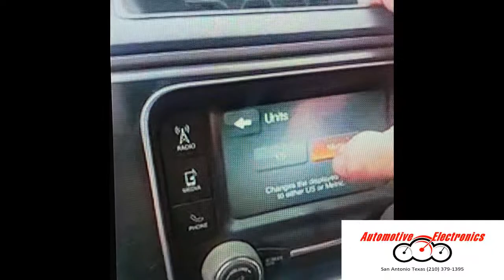13 to 18 dodge ram- changing odometer from km to miles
How to change a 13-18 Dodge Ram from Kilometers to Mileage